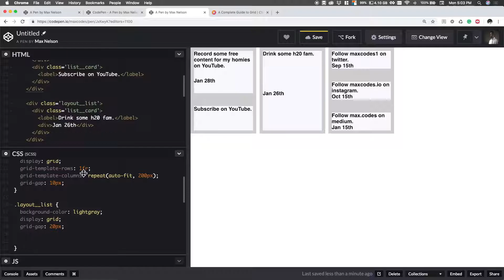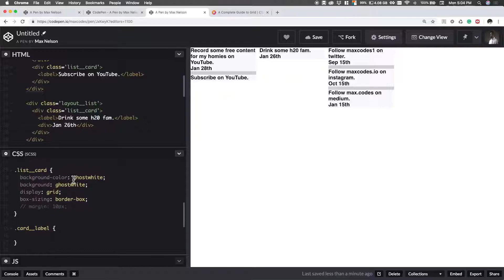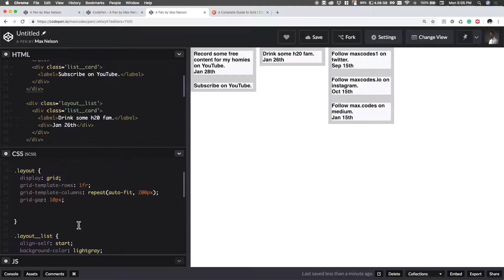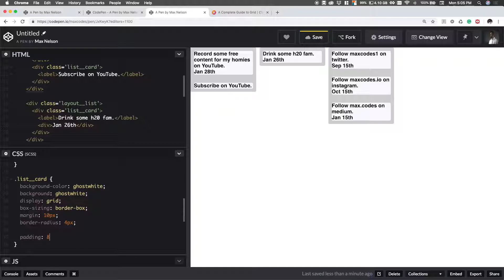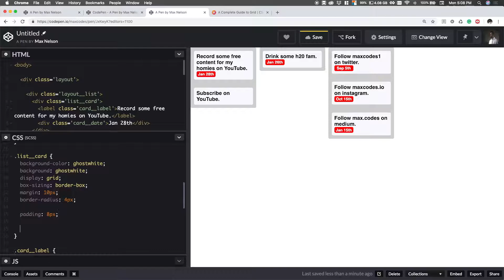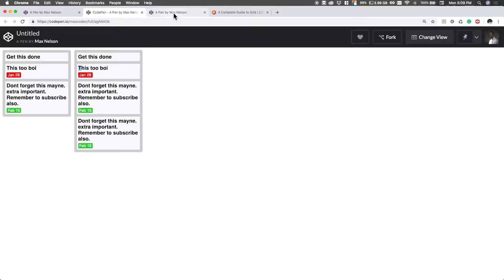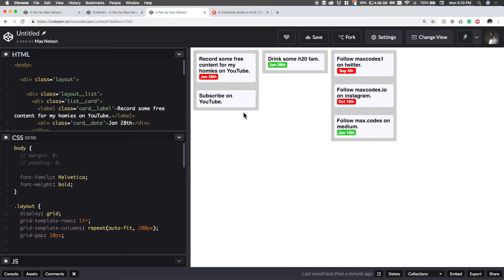Build the Trello UI with CSS Grid, SCSS & HTML - ampersand, nesting, and styling our app. (ep. 3)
In this video, I walk you through setting up SCSS in codepen, using SCSS nesting a tiny bit, and styling the rest of our app.